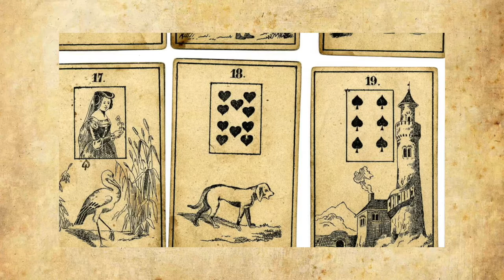Anna Amalia of Prussia (1723 - 1787) - Fugue in D major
This video is part of the project 'Pick a Card...' exploring historical playing cards held in the British Museum. The cards featured in this episode can be viewed

Ensemble Augelletti:
Olwen Foulkes - recorders
Ellen Bundy - violin
Carina Drury - cello
Toby Carr - archlute
Benedict Williams - organ

Playing cards have been used throughout history to entertain and to educate resulting in an extraordinary array of playing card packs with different designs. In this project, Ensemble Augelletti explore the historic playing cards held in the British museum and connect them to different pieces of music, filmed live at the Voces8 Centre.